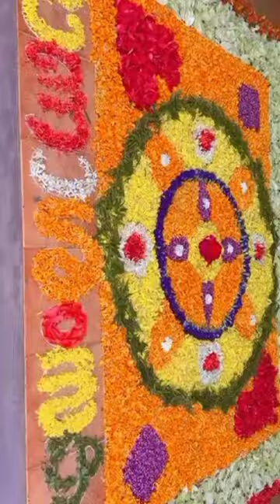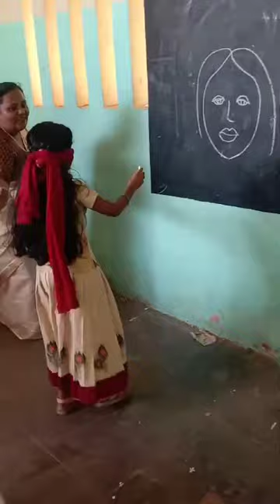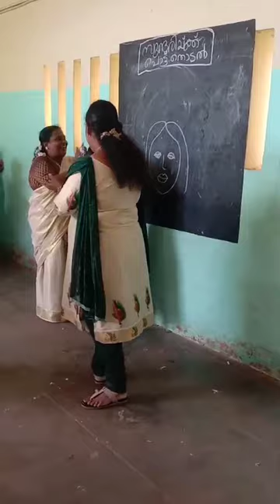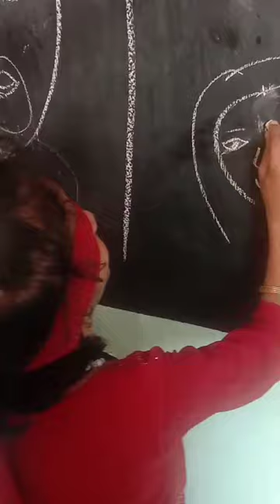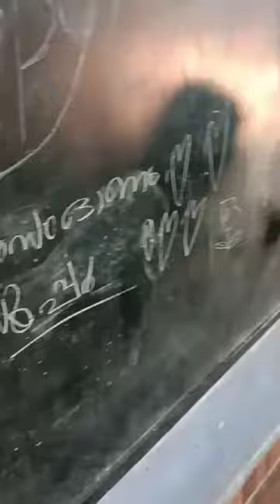ഒരുമയുടെ ഓണം GUPS നിലമേൽ 2024-25😍